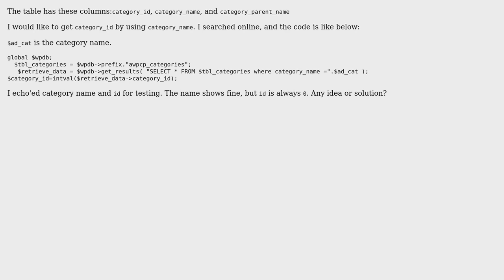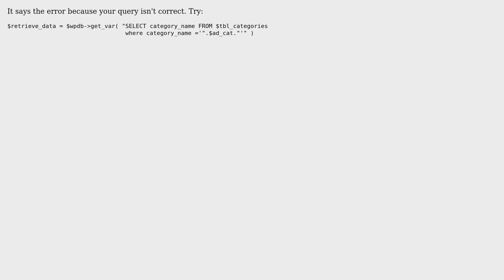select a single value though a table in wordpress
With thanks & praise to God, and with thanks to the many people who have made this project possible! | Content (except music & images) licensed under CC BY-SA | Music | Images & others | With thanks to user Ryan B user Pluto and the Stack Exchange Network Trademarks are property of their respective owners. You are responsible for your own actions.